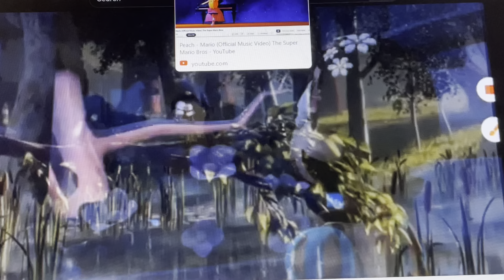Garfield (Shrek) Part 15 Peach Song/Make Up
Special Thanks To @JAMGSpoofs To Send This Cilp
For Me.